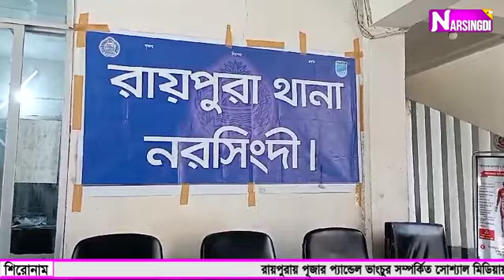পূজার প্যান্ডেল ভাংচুর সম্পর্কিত সোশ্যাল মিডিয়ায় ছড়ানো তথ্যটি গুজব বলে দাবি করেছেন পূজা উদযাপন পরিষদ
রায়পুরায় পূজার প্যান্ডেল ভাংচুর সম্পর্কিত সোশ্যাল মিডিয়ায় ছড়ানো তথ্যটি গুজব বলে দাবি করেছেন পূজা উদযাপন পরিষদ।